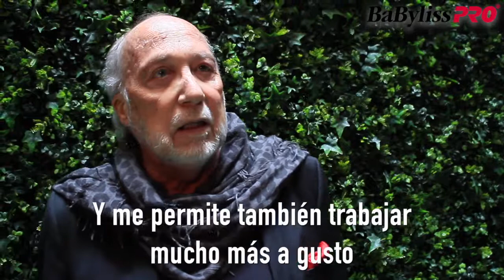Entrevista a Phillipe Vanta